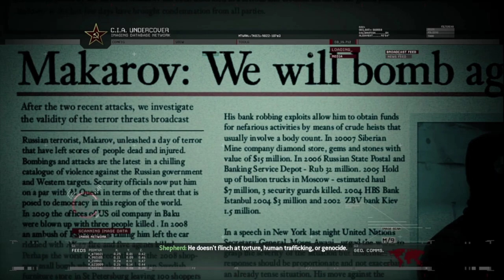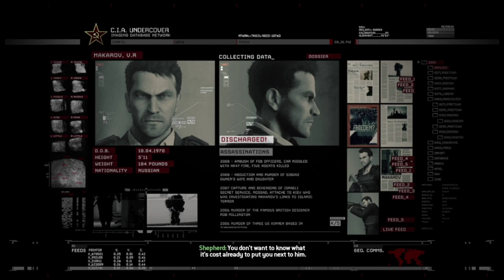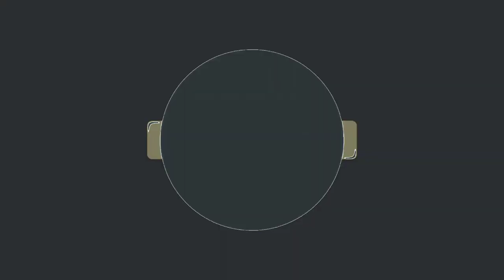Call of Duty Modern Warfare 2 Campaign Remastered-Mission #4-No Russian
Mission #4-No Russian
(Act 1)
Difficulty: Veteran